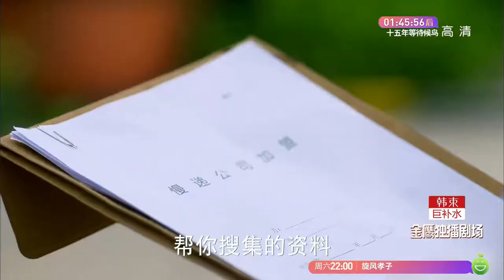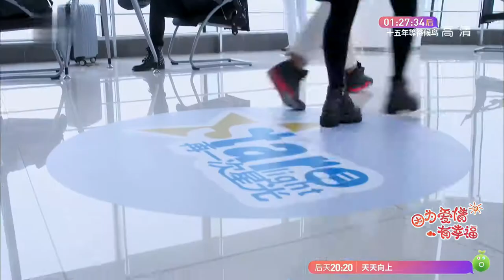【MULTI SUB】斛珠夫人 陈伟霆唐艺昕甜蜜相恋《花成蜜就 From Flowers to Honey》第49集 娘子军教训负心汉【欢迎订阅中国电视剧精选】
导演: 刘俊杰
编剧: 张佳 / 刘严峻 / 咸瑶
主演: 唐艺昕 / 陈伟霆 / 菅纫姿 / 李泰 / 徐申东
类型: 剧情 / 爱情
制片国家/地区: 中国大陆
语言: 汉语普通话
单集片长: 45分钟
又名: 幸福满堂 / 幸福满堂之爱归来